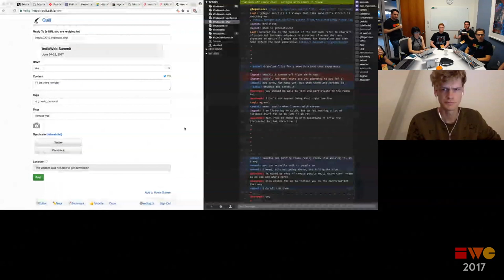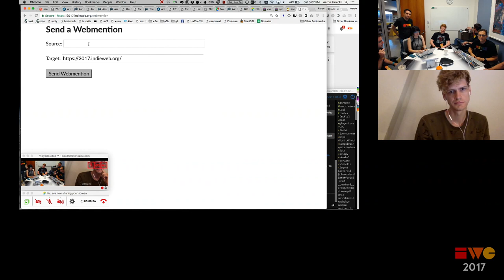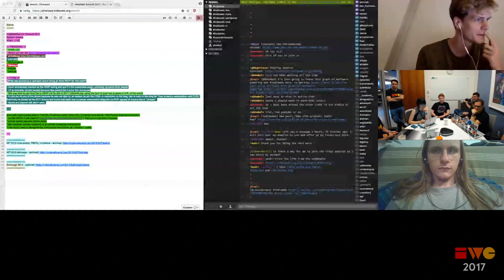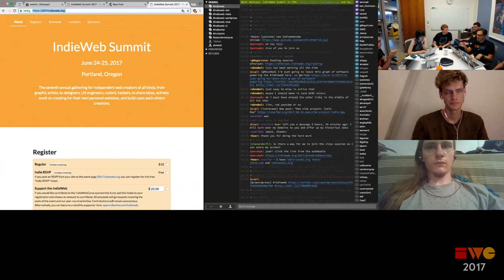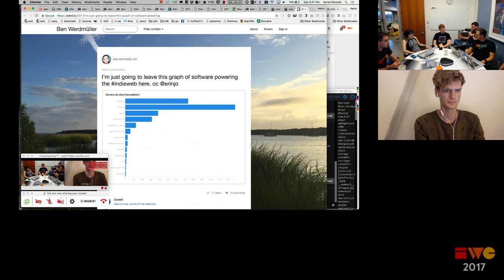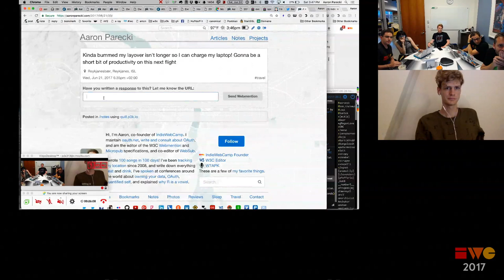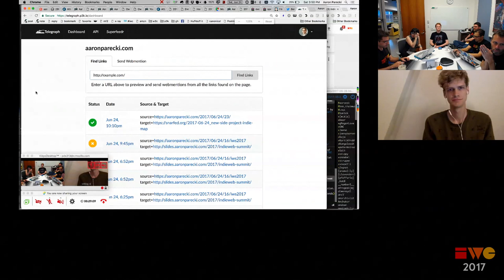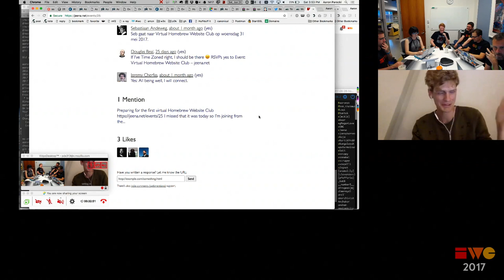Indie Events - Session - IndieWeb Summit 2017